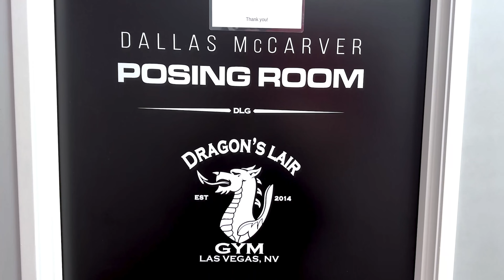OLYMPIA PREP SERIES / EP04 - VEGAS EDITION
MARCO10 pour bénéficier de -10% sur vos commandes.